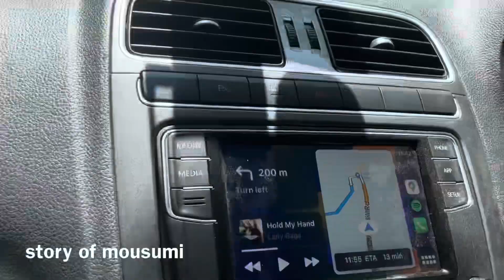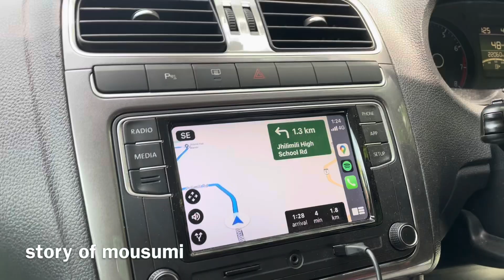ময়ূর দেখতে যাচ্ছি ,ঝিলিমিলি বাঁকুড়া॥সুতান ইকো পার্ক pat -1